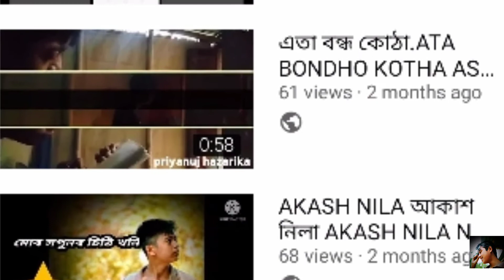PRIYANUJ HAZARIKA YOUTUBE CHANNEL STORY | 1.34k SUBSCRIBE EPISODE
hay Gaya's IAM Sorry...

Priyanuj hazarika YouTube channel story...
Ahigol. sai Louk...
Link.

love form.

[[[[[[[[priyanuj hazarika]]]]]]]